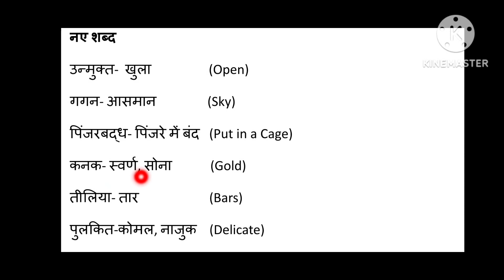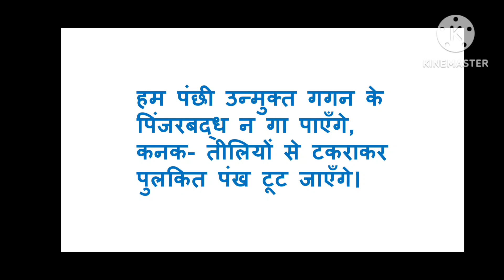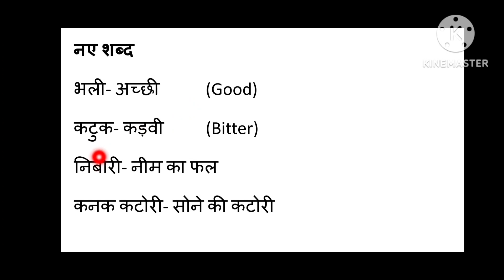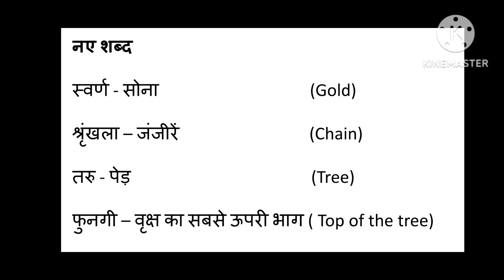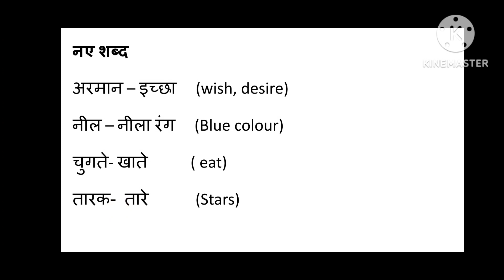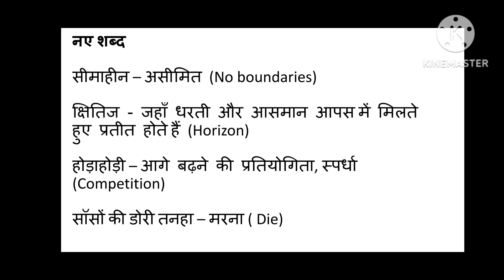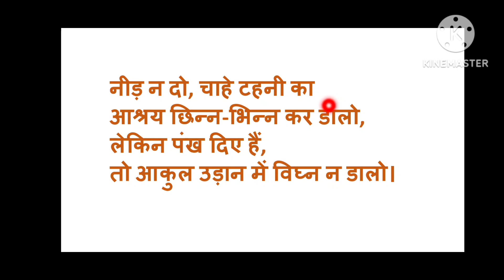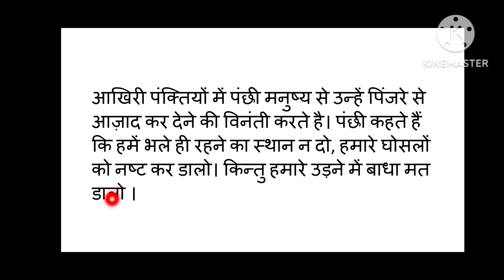हमें न बाॅधों प्राचीरों में (Goa Board) : Full explanation of a poem.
class: १०/ o७
Sub: Hindi
Topic:  हमें न बाॅधों प्राचीरों में/ हम पंछी उनमुक्त गगन के

Topic covered:  Full explanation of a poem Hume na bandho prachiro mein/ hum panchi unmukt gagan ke.